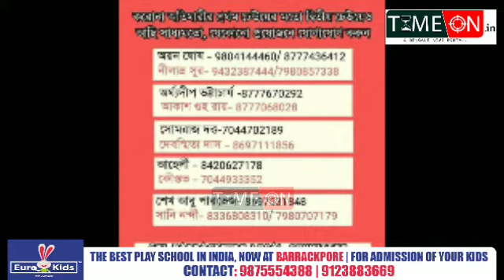ভারতের ছাত্র ফেডারেশন ব্যারাকপুরে শুরু করা হলো করোনা পরিস্থিতি মোকাবিলায় রেড ভলেন্টিয়ার্স বাহিনী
ভারতের ছাত্র ফেডারেশন ব্যারাকপুর লোকাল কমিটির পক্ষ থেকে ব্যারাকপুরে শুরু করা হলো করোনা পরিস্থিতি মোকাবিলায় রেড ভলেন্টিয়ার্স বাহিনী